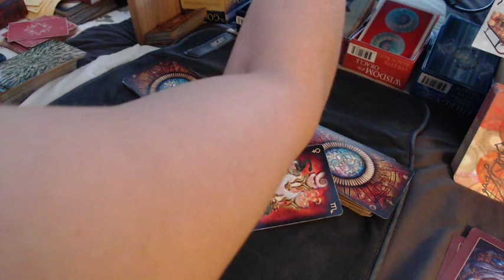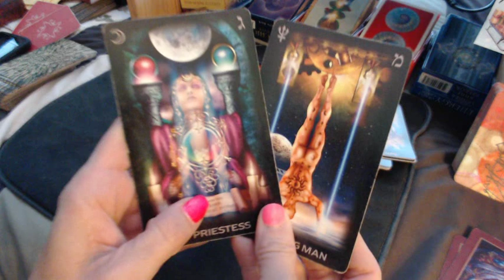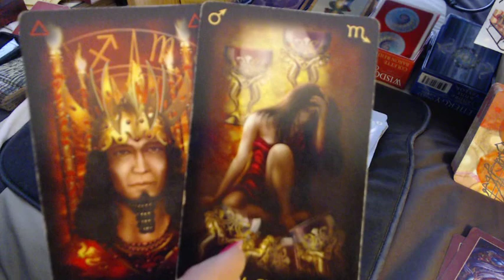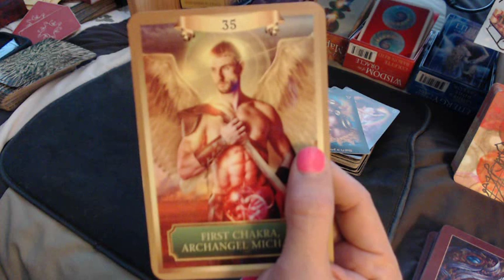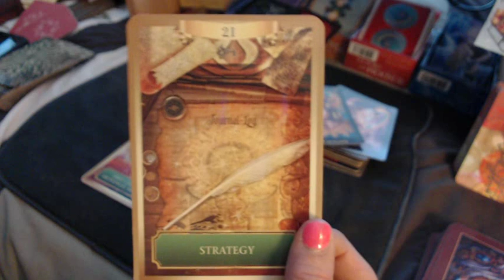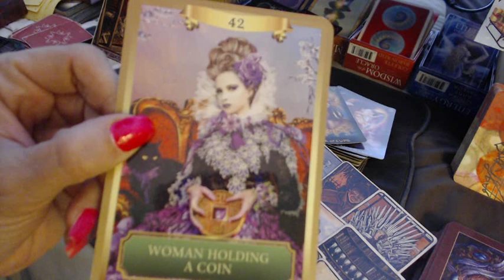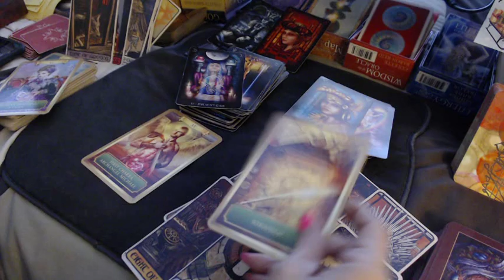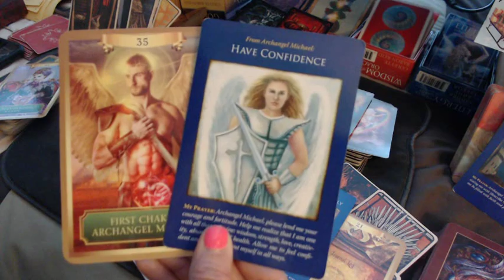CAPRICORN (Happy Thanksgiving!) 2nd-Half of November MESSAGES!!